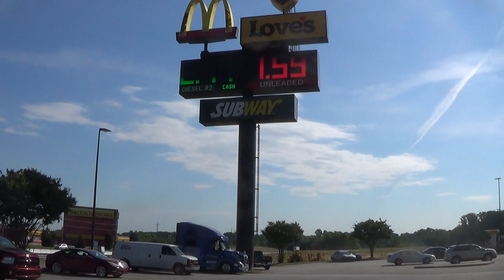Patsy's Travels: Loves Travel Stop, Blacksburg, South Carolina June 2, 2020